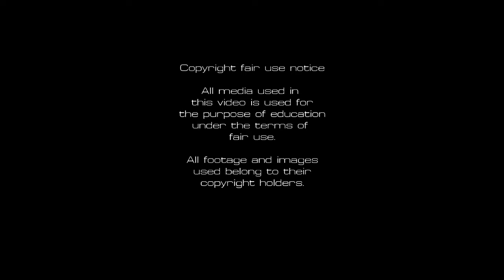Rare Bergepanther footage - Ausf A - G Sd.Kfz. 179.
Because  half-track vehicles previously used for salvage like the Sd.Kfz. 9 Famo were rarely able to successfully rescue a Panther or a Tiger and most of the time 7 Famo half-tracks were needed and towing with another Tiger or Panther wasn't allowed.

The development of the Bergepanzerwagen Panther began in 1943 due to problems with the salvage of heavy and medium tanks. The development was carried out by MAN and Henschel, Daimler-Benz and DEMAG would later take over.

The first Bergepanthers were produced on-top of the Ausf D or A chassis and would have been the Ausf D Bergepanther. ( the type of body doesn't apply to the type of vehicle)
The turret would be replaced by a 40,000 kg winch and cable system, these first variants only had wooden coverings over the hatch that opened to let engineers take out tools from inside the vehicle. later variants would get a spades and 20 mm KwK 38 cannon and an additional MG 42 machine gun.

The Bergepanther was quite reliable, due to its armor, it could also be used under enemy fire. Even the heavy tiger and its variants could be recovered without any problems.

But postwar test say different and that the vehicle was terrible as a recovery vehicle, the British even called it completely useless.

■ Wikipedia
■ tanks-encyclopedia
■ preservedtanks
■ pantser.net